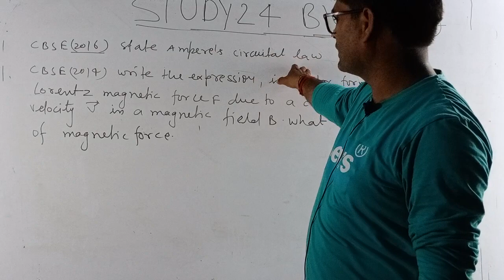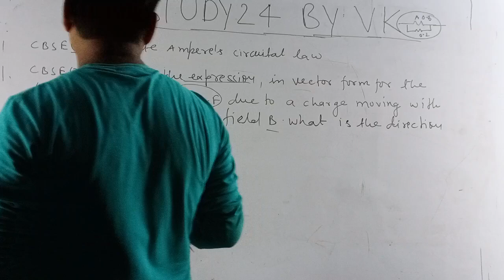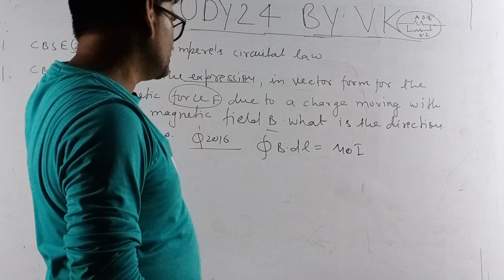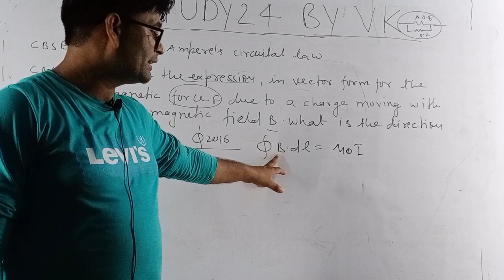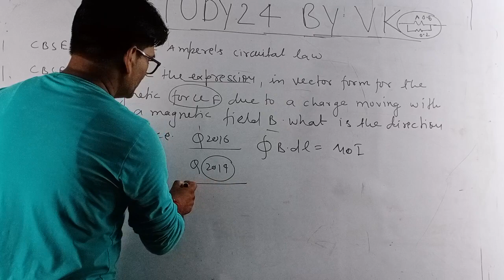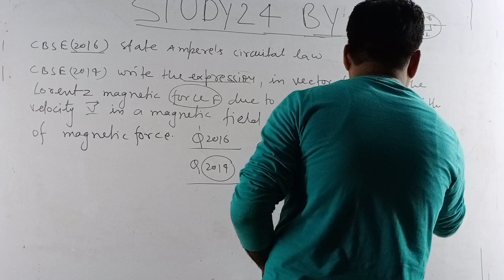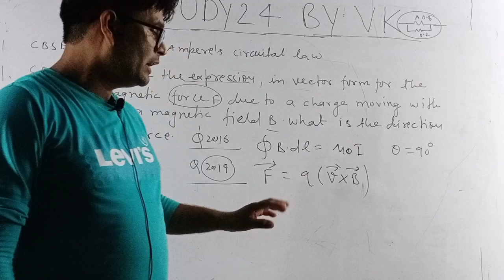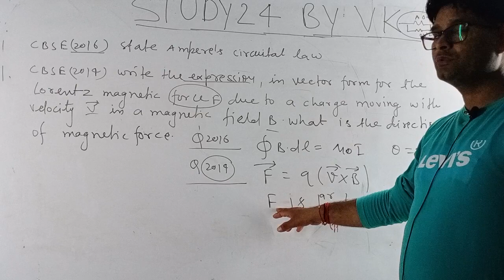moving coil and magnetism previous year Important questions 💯 solutions (5)